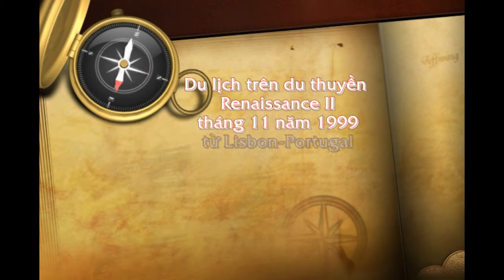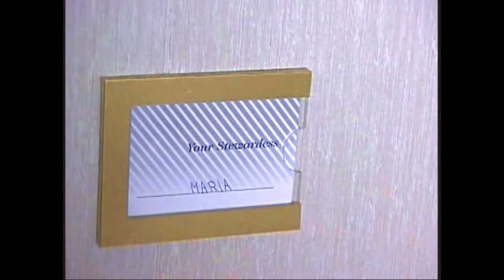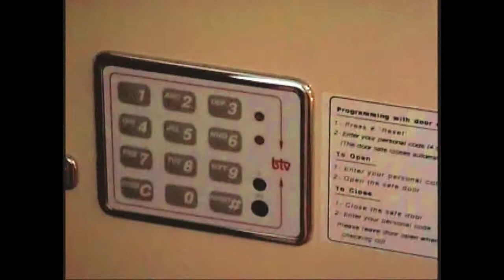Cruise Lisbon to Barcelona Part 5 Casablanca Maroc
Cruise from Portugal to Maroc and Spain.
Part 5, visit Casablanca, a well known city of Maroc